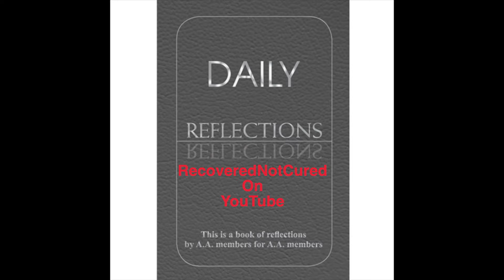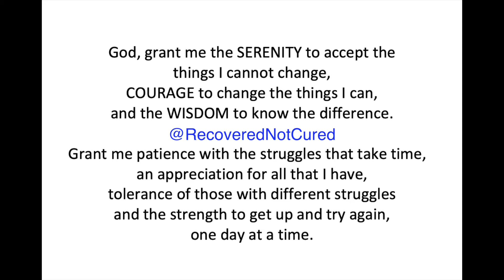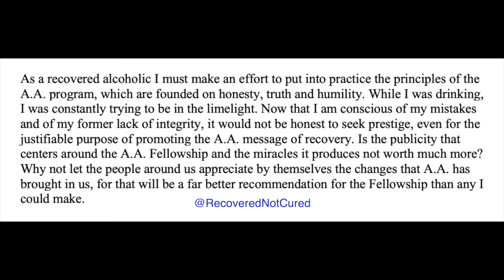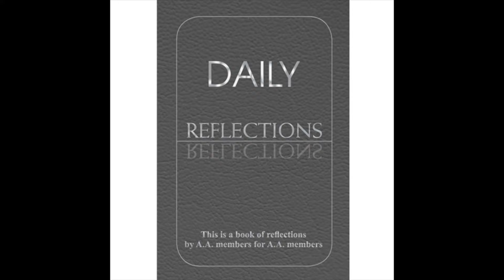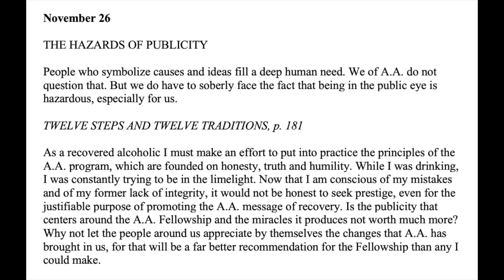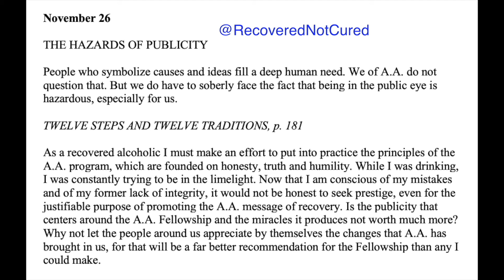Daily Reflections Meditation Book – November 26 – Alcoholics Anonymous - Read Along –Sober Recovery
November 26 – Daily Reflections – Alcoholics Anonymous - Sobriety

Sobriety Necklace

November 26

THE HAZARDS OF PUBLICITY

People who symbolize causes and ideas fill a deep human need. We of A.A. do not question that.
But we do have to soberly face the fact that being in the public eye is hazardous, especially for us.

As a recovered alcoholic I must make an effort to put into practice the principles of the A.A. program, which are founded on honesty, truth and humility.
While I was drinking I was constantly trying to be in the limelight.
Now that I am conscious of my mistakes and of my former lack of integrity, it would not be honest to seek prestige, even for the justifiable purpose of promoting the A.A. message of recovery.
Is the publicity that centers around the A.A. Fellowship and the miracles it produces not worth much more?
Why not let the people around us appreciate by themselves the changes that A.A. has brought in us, for that will be a far better recommendation for the Fellowship than any I could make.